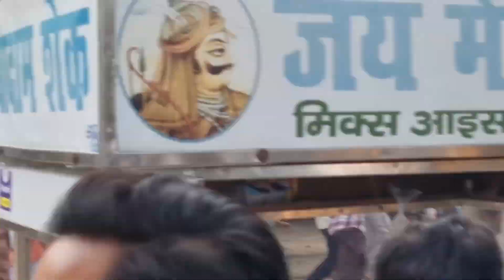Nagar Palika Parishad Mau| निकाय चुनाव | Celebration After Winning | OYE Mafia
Election Victory In Up Mau | Celebration After Winning | OYE Mafia

hit likes.

lots of ❤️